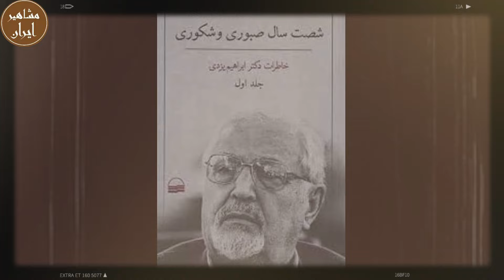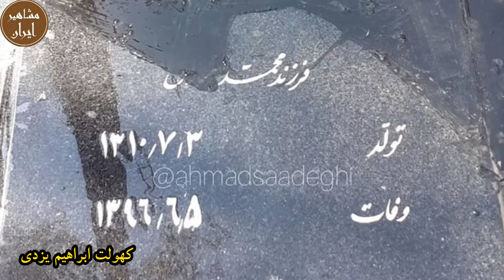ابراهیم یزدی:از نزدیکی به خمینی تا رد صلاحیت انتخابات ریاست جمهوری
ابراهیم یزدی (۳ مهر ۱۳۱۰ – ۶ شهریور ۱۳۹۶)، عضو شورای انقلاب، وزیر خارجه و معاون نخست‌وزیر در دولت موقت انقلاب، نماینده شهر تهران در مجلس اول و دبیرکل نهضت آزادی ایران بود. ابراهیم یزدی در دوران اقامت سید روح‌الله خمینی در نوفل‌لوشاتو، فرانسه از مشاوران او بود. ابراهیم یزدی پس از پیروزی انقلاب ۱۳۵۷ ایران، به همراه روح‌الله خمینی به ایران بازگشت.
به جذابترین کانال مشاهیر ایران، در دنیا خوش آمدید
Artist: Divkid
حسین فردوست، نارفیق که به شاه خیانت و توطئه همکاری با انقلابیون برای سقوط شاه را کشید!
ابراهیم یزدی
نهضت آزادی